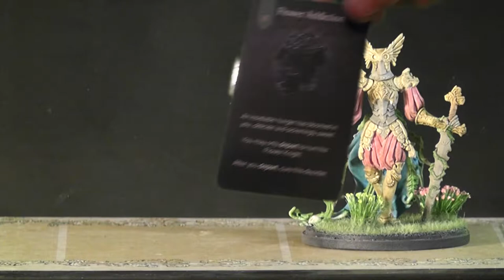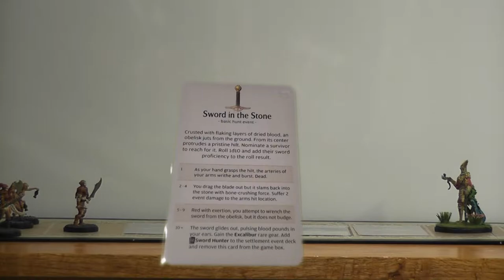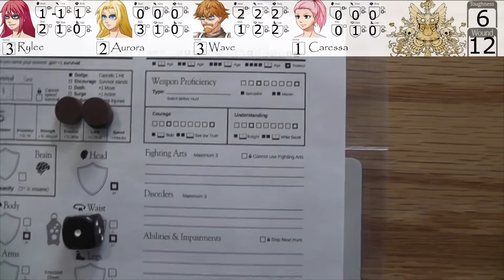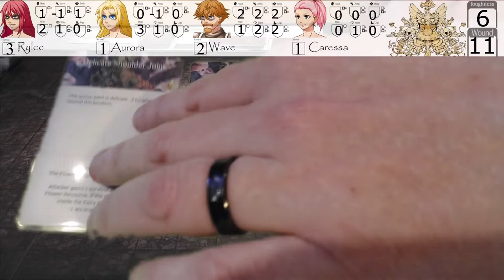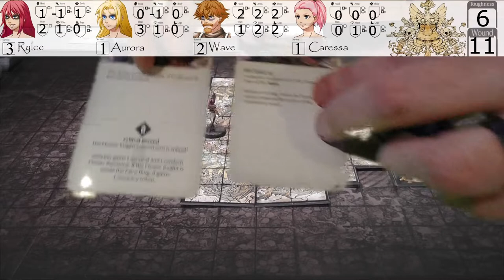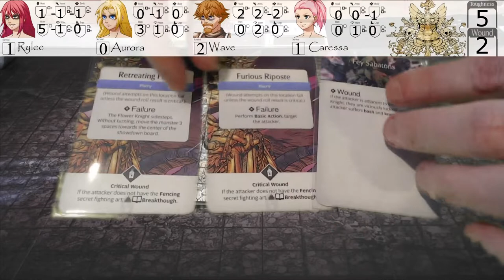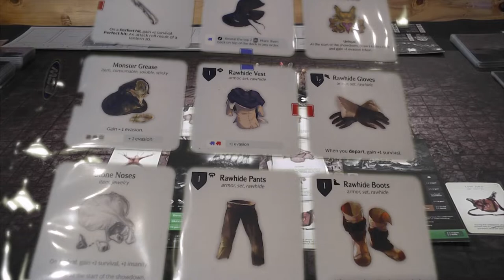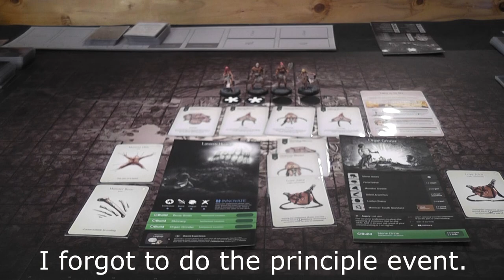Kingdom Death Monster Let's Play: S1E4 - Flower Power!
Kingdom Death Monster Lantern Year 2 of my first settlement. This is episode 4 of what I hope will be a complete play through. This episode involves hunting the flower knight, the showdown with the knight, and the settlement phase of lantern year 3.
This is going to be a people of the lantern campaign. I will add other expansions to the game as I feel or get requested. This is a fight against a level 1 flower knight. We save some resources, spend some resources, and have our first birth. Who are the parents?
Thank you to anyone who watches this and reads this crazy description. Kingdom Death Monster is a great board game and I hope to bring many more episodes to YouTube. Board game Let's Plays are so fun to watch, and I hope I can share that enjoyment with many people. I encourage people to get involved and post a comment. Join in the fun of playing this great game with your suggestions and comments. Suggest a Settlement name for me and some survivor names!